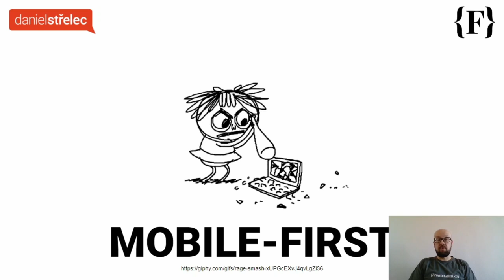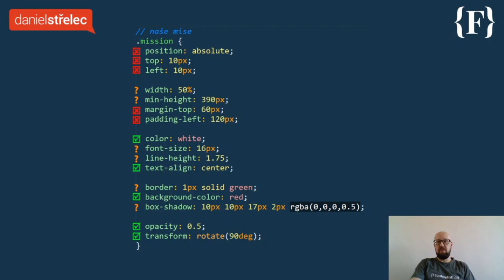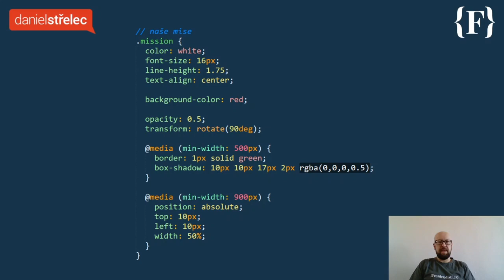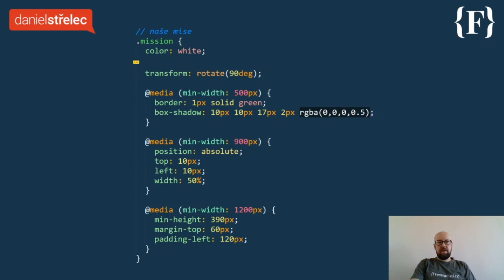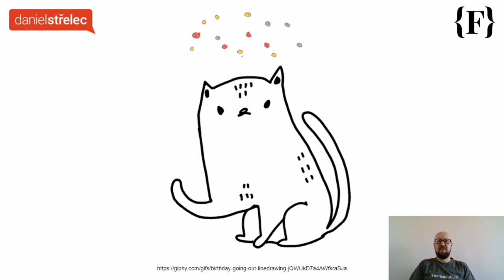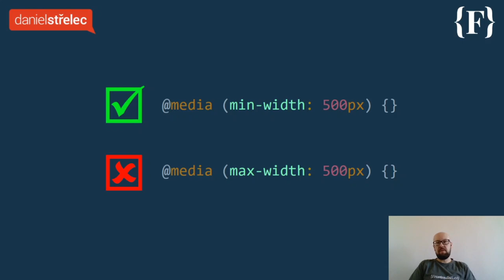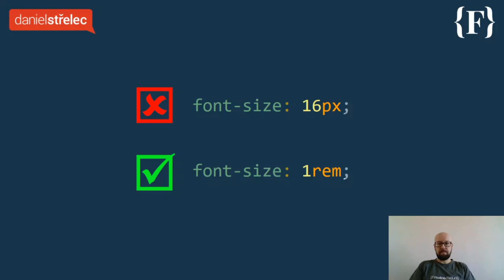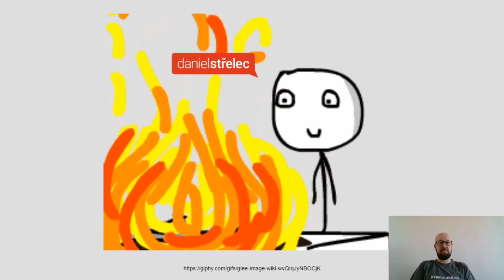Daniel Střelec - Mysli mobile-first, kóduj jak chceš